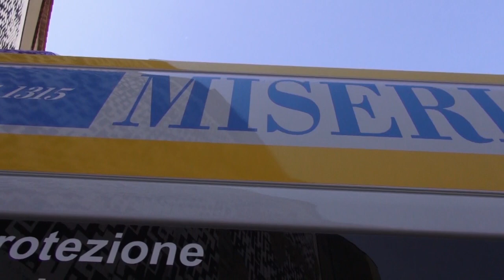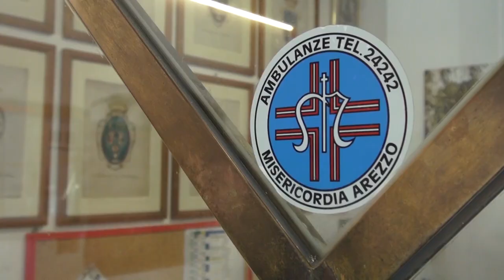Vandalizzato il defibrillatore della Misericordia di Arezzo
E' un appello al buon senso pubblico, perchè gesti del genere non si ripetano più quello che arriva dalla Misericordia di Arezzo.
Nel fine settimana è stato infatti vandalizzato il defibrillatore che si trova fuori dall'ingresso della sede di via Garibaldi.
Naturalmente la Misericordia di Arezzo sta già operando per un immediato ripristino dell'apparecchiatura.